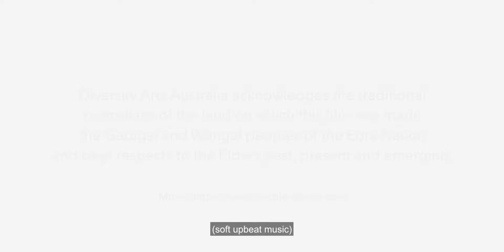Creatives from Sydney | Evelyn Duprai chats with Hawanatu Bangura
Produced and hosted by Hanawatu Bangura.

This interview was commissioned by Diversity Arts Australia as part of the Creative Lives During Covid series, with support from Create NSW.